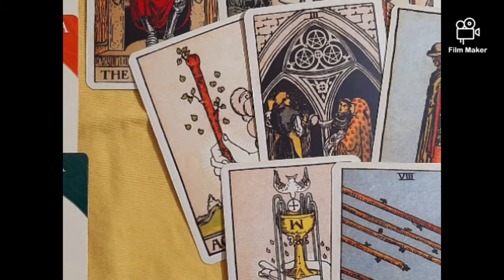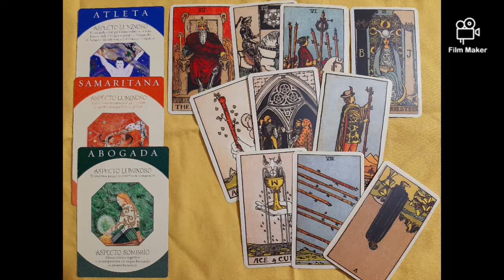♦SQUID GAME Actor Wi HaJoon General & Personality Tarot Reading ♦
💫Instagram in Spanish: moonchild_tarot3

Purple you! 💜

🌸 Moonchild Vanessa 🌸